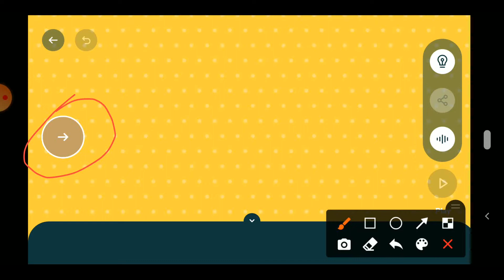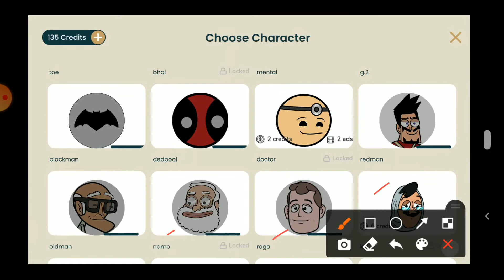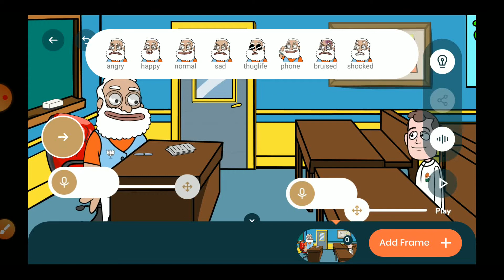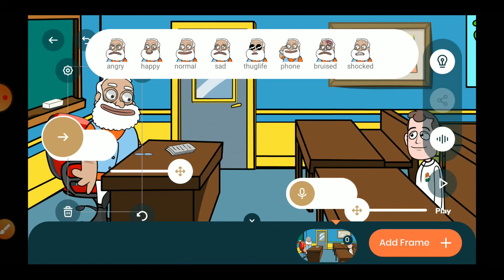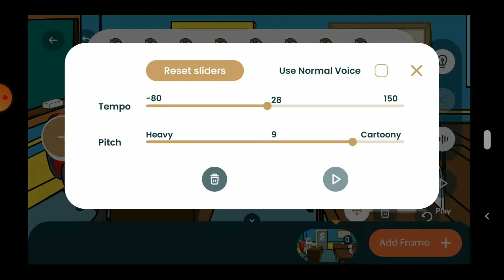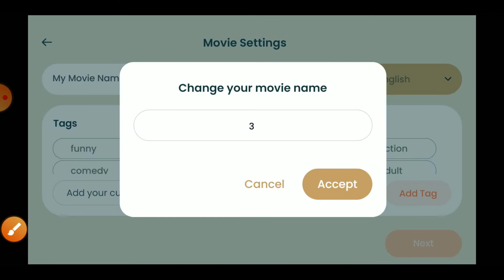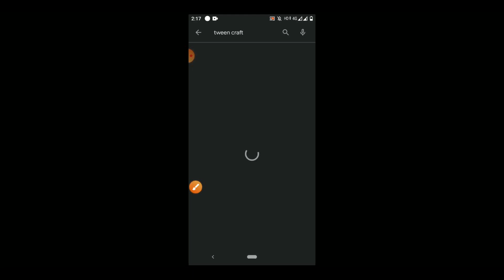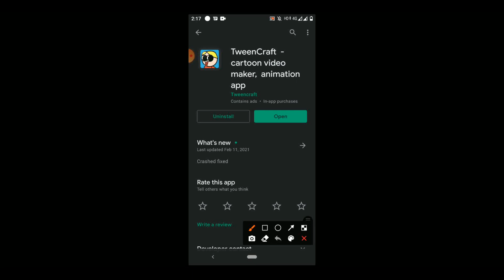मोबाइल से कैसे बनाए कार्टून वीडियो || how make Cartoon video by mobile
दोस्तो इस वीडियो में मैने आपको बताया है कि आप सिर्फ अपने मोबाइल का इस्तेमाल करके अच्छे कार्टून वीडियो कैसे बना सकते है दोस्तो आप इसको पूरा देखे skip नही करे आप इसको देख कर बहुत ही बेहतरीन कार्टून वीडियो और स्टोरी बना सकते है और अपनी स्टोरी खुद लिख सकते है इसके लिए सिर्फ आपको मोबाइल का ही उपयोग होगा आपको इसके लिए लैपटॉप या डेस्टॉप या किसी कंप्यूटर की जरूरत नहीं है अगर आपको वीडियो अच्छा लगा तो लाइक करे और कमेंट्स में बताए की अगली वीडियो किस सब्जेक्ट पर बनाए